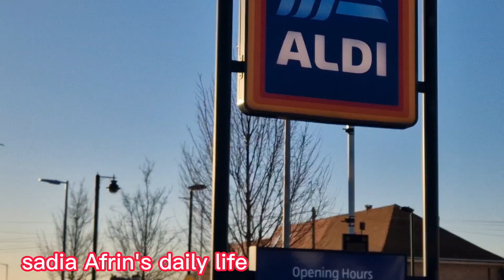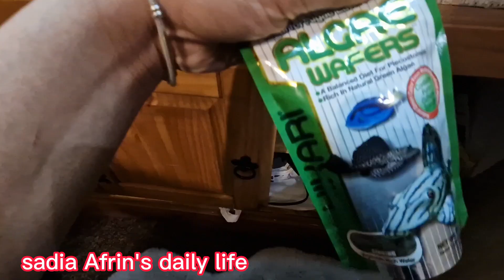আজকে শুটকি রান্না করলাম!tiktok trend hairstyle চুল কাটলাম ঘরে বসে একা একা।।